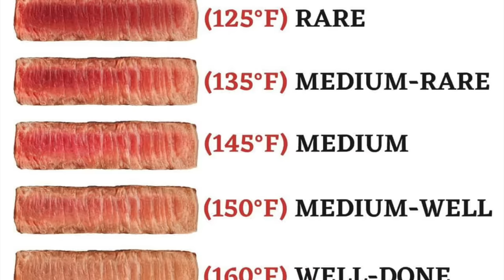BIG CHANGES COMING UP | ONE OF OUR FAVORITE RV SITES YET S8 || Ep 209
Digital Meat Thermometer

Solera Shade by Lippert

Aluminum Tent Stakes

Solo Stove Mesa

Dewalt Cordless Chainsaw

 ‣‣‣‣‣‣‣‣‣‣‣‣‣‣‣‣‣ FOS AMAZON STORE ‣‣‣‣‣‣‣‣‣‣‣‣‣‣‣‣‣

📧 DON’T MISS A THING: Head to our and sign up for our weekly Newsletter by entering your email in the pop up! This will keep you informed about our store, upcoming events, and announcements! It’s Better Outside Spring Store OPENS Sunday, April 21, 2024!

🚐 ARE YOU A THOUSAND TRAILS MEMBER? You can start out with a Camping Pass membership to check it out and add on if it fits your travel style!

📲 TO JOIN LIPPERT COMMUNITIES: lci.ink/lippertcommunitiesfindingoursomeday

 ‣‣‣‣‣‣‣‣‣‣‣‣‣‣‣‣‣ THIS EPISODE ‣‣‣‣‣‣‣‣‣‣‣‣‣‣‣‣‣

It is FINALLY over, guys! Season 8 was a long one, but we are finally wrapping it up and cannot wait to start Season 9!

In this last episode, we share what may be the best full hookup RV site that we have ever stayed in before. It is one of the pavilion sites at Piney River Resort in Bon Aqua, TN. We were there in the off-season and got a few days free with the special they were running!

This was the perfect place for us to rest and recharge as a family which needs to be a priority when you live life on the road.

Next we visited the Mosses at their home base and headed to the Less Junk, More Journey Huddle in Pigeon Forge where we got to seRV with a huge group from the event at the Smoky Mountain Children’s Home nearby.

We entered “wedding season” as we celebrated Jess’ cousin's wedding in Georgia and her little brother’s wedding in Florida and then flew home to Maine for our It’s Better Outside store.

For everyone asking, our next store opens Sunday, April 21st! The store is only open for 2 weeks, so make sure you get your order in as soon as it launches!

 ‣‣‣‣‣‣‣‣‣‣‣‣‣‣‣‣‣ FOS AMAZON STORE ‣‣‣‣‣‣‣‣‣‣‣‣‣‣‣‣‣

🎵 MUSIC